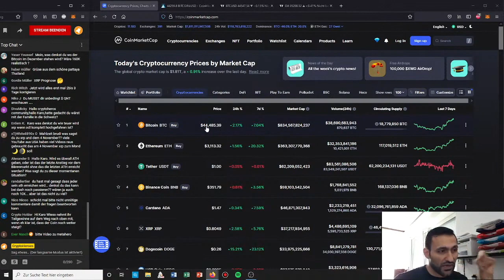Mein PROBLEM mit BITCOIN | Stream Highlights